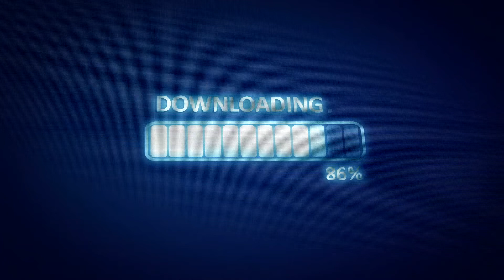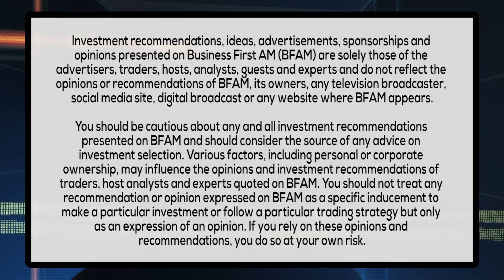MARIO'S MOMENT - LAST MINUTE GIFTS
Check out even more last-minute holiday gift ideas with Tech Expert Mario Armstrong!